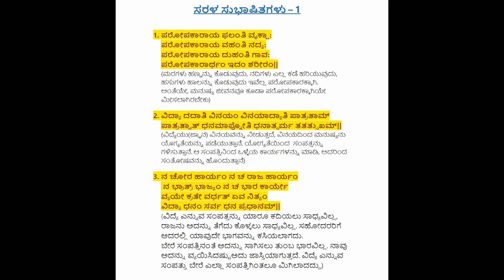ಸರಳ ಸುಭಾಷಿತಗಳು – 1|EASY SUBHASHITAS -1 | BY VISHWAS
The following subhashitas are included in this video:
1. paropakaraya phalanti vriksha
2.vidya dadati vinayam
3.na chora haryam